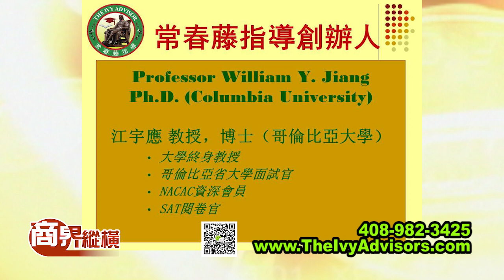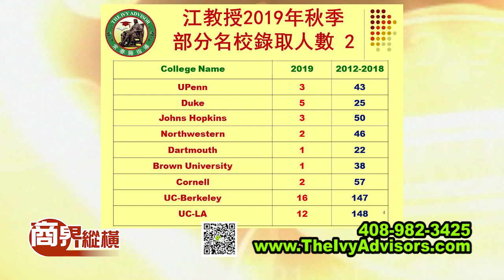BLEP528 SEG 1 IVY ADVISOR